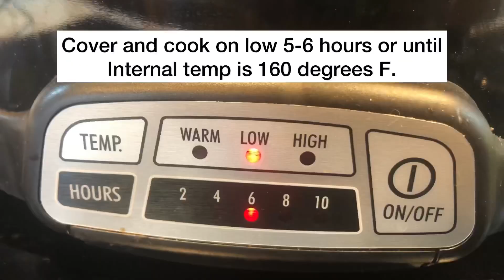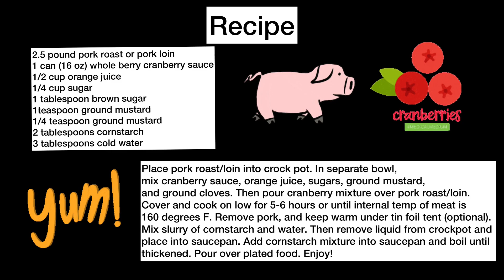Crock Pot Cranberry Pork Roast - With Easy Cranberry Sauce/Gravy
This crock pot cranberry pork roast is delicious! Hope you all enjoy this simple recipe!

2.5 pound pork roast or pork loin
1 can (16 oz) whole berry cranberry sauce
1/2 cup orange juice
1/4 cup sugar
1 tablespoon brown sugar
1 teaspoon ground mustard
1/4 teaspoon ground cloves
2 tablespoons cornstarch
3 tablespoons cold water

Place pork roast/loin into crock pot. In separate bowl,
mix cranberry sauce, orange juice, sugars, ground mustard,
and ground cloves. Then pour cranberry mixture over pork roast/loin.
Cover and cook on low for 5-6 hours or until internal temp of meat is
160 degrees F. Remove pork, and keep warm under tin foil tent (optional).
Mix slurry of cornstarch and water. Then remove liquid from crockpot and
place into saucepan. Add cornstarch mixture into saucepan and boil until
thickened. Pour over plated food. Enjoy!

Need more Feena’s Fixins??

Check out Instagram @feenasfixins

Or Facebook

❗️👍 🖐 please say Hi in the comments! And let me know if you try any of these recipes! I release a new video each week! Hope you are all enjoying these videos and recipes❗️🖐❗️